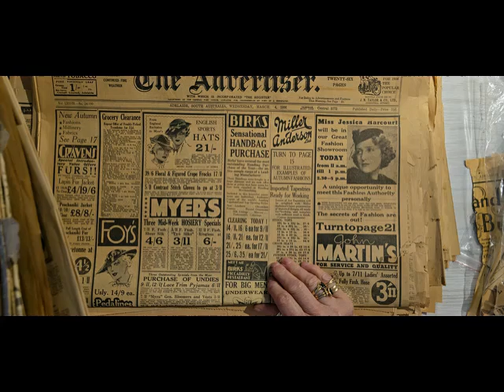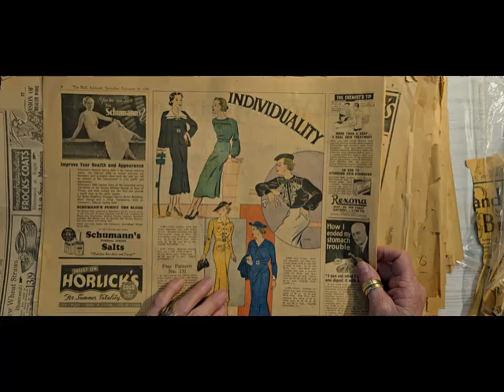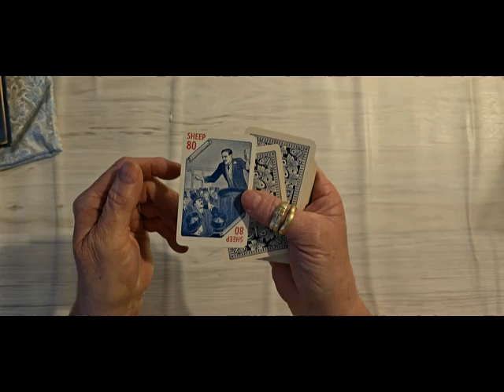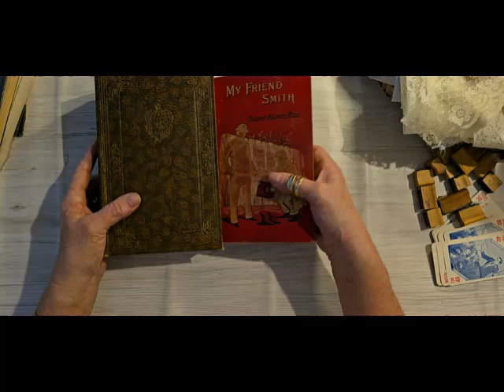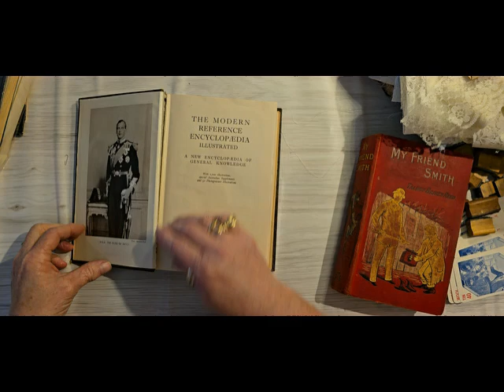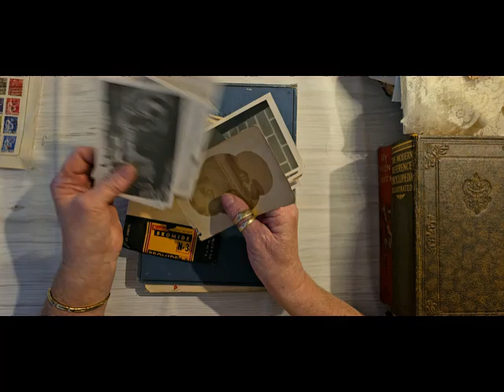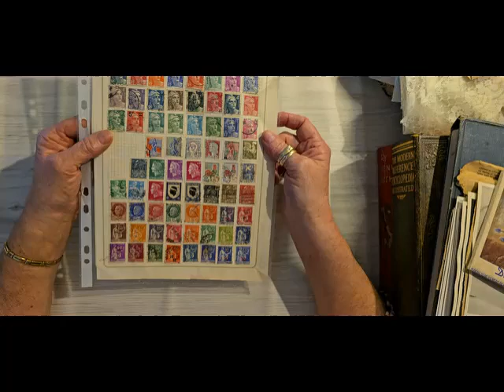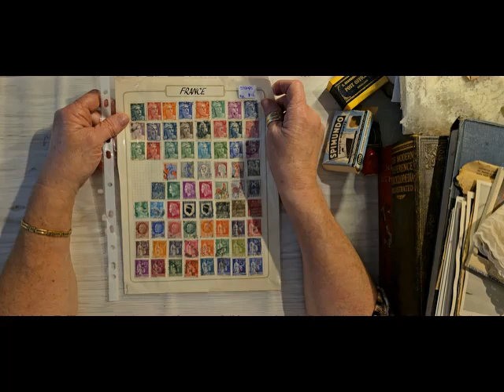HAUL VIDEO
Just a small Haul video, with me staying at Nat Williams place and going to a few antique shops in the Adelaide Hills with Nat.